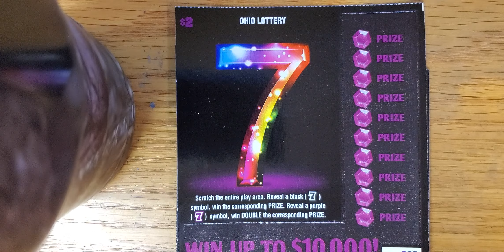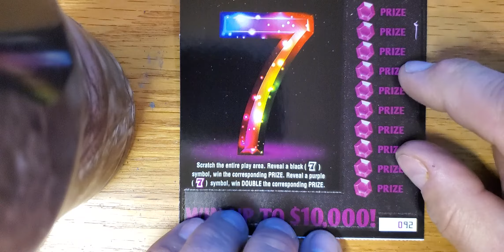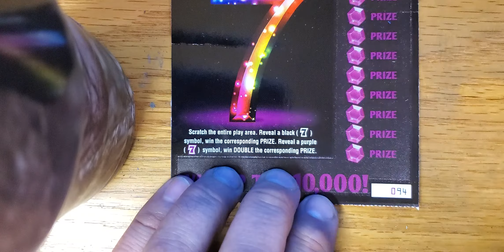Taco Tuesday New Tickets 7 Ohio Lottery